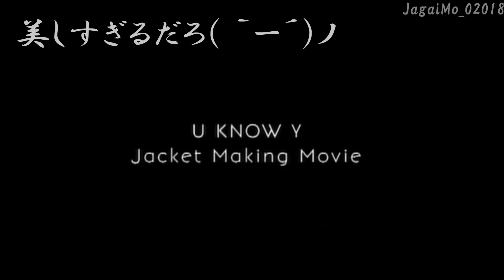YUNHO/윤호_チャンミンがいなくて淋しいユンホ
ジャケット写真　オフショット